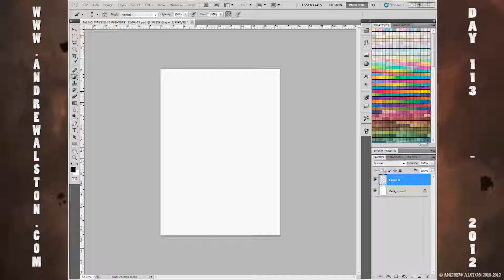Day 113 - AA365 - HUNG-OVER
Day 113 on the AA365 drawings - epic night last night with loads of mates and my gorgious girl but am soooo hung over right now so this is another quick pic

todays image is HUNG-OVER